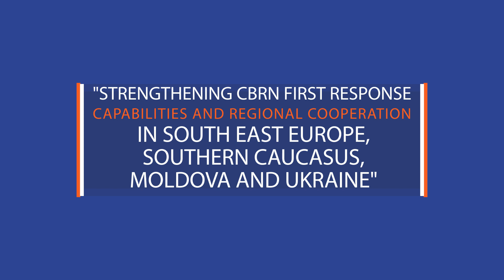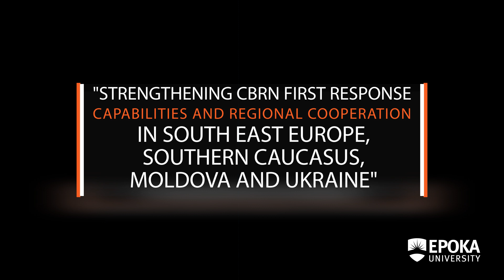Field Exercise on (CBRN) at Epoka University Campus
On Tuesday, May 23, 2017, the General Directorate of Civil Emergencies of the Ministry of Internal Affairs, organized a simulation activity on Chemical, Biological, Radiological and Nuclear Defence (CBRN) at the premises of Epoka University.
This simulation was conducted in the framework of the CBRN-Centres of Excellence, project 44, “Strengthening CBRN first response capabilities and regional cooperation in South East Europe, Southern Caucasus, Moldova and Ukraine”, funded by the European Union.
The overall objective of project 44 is to enhance response capabilities and promote inter-agency and regional cooperation in CBRN first response in the Western Balkan and Black Sea regions by enhancing the capabilities to organise and execute table-top and field exercises, as well as train-the-trainer courses both at national and sub-regional level.
Epoka University has signed a Memorandum of Understanding with the General Directorate of Civil Emergencies. Based on this memorandum, Epoka University played an active role in the said simulation, by engaging many staff and students.
This was a coordinated field exercise which brought together the Fire Department, Police Department, Emergency Service, Volunteer’s Center for Civil Emergencies, Special Unit of the Armed Forces under the Ministry of Defense, and representatives of the National Institute for Public Health and the Environment as one of this project’s partners.
The CBRN simulation took place between 9.00 am – 11:00 am and all the units involved showed a high level of response capability and cooperation.